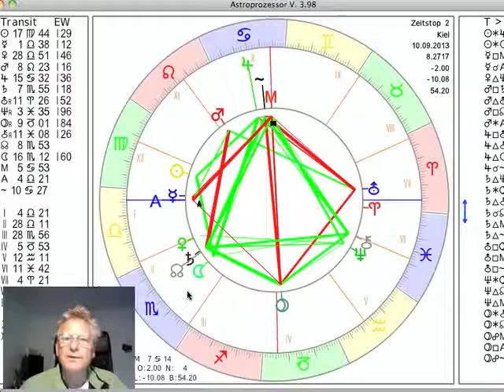Tageshoroskop 10. September 2013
präsentiert das Tageshoroskop vom 10. September 2013 interpretiert vom Astrologen Norbert Giesow. Morgen, am Mittwoch, wechselt die Venus von der Waage in den Skorpion, damit kommt es zu mehr Tiefgang, Leidenschaft und Emotionalität in Liebe und Beziehungen. Der Mond befindet sich noch bis Mittwoch morgen im Skorpion. Hier ist gefühlsmäßige Tiefe angesagt, die wir aber auch brauchen, wenn wir in der Tiefe etwas umwandeln wollen.